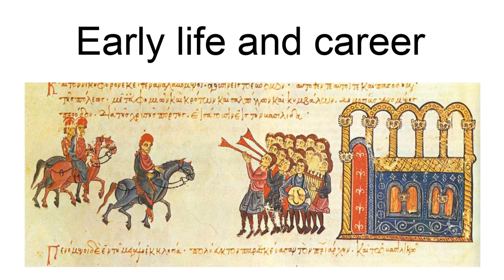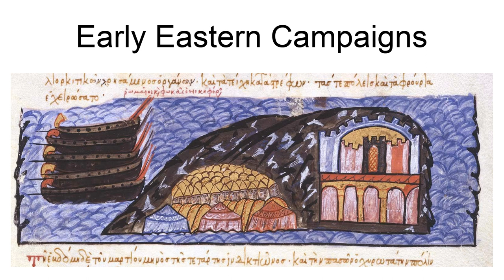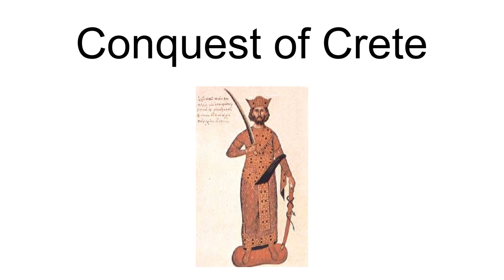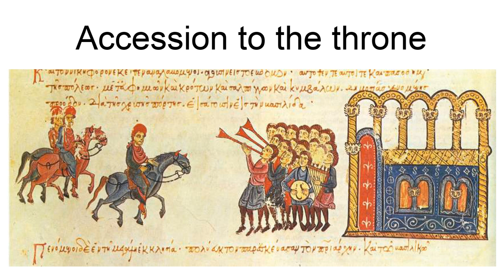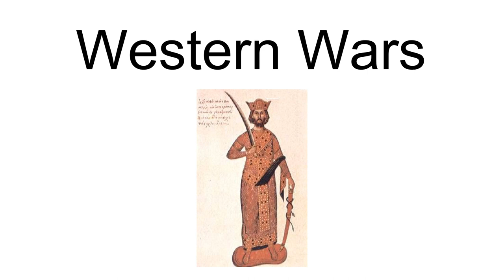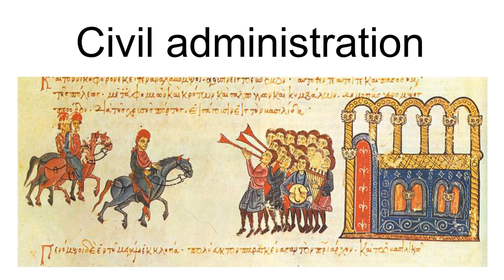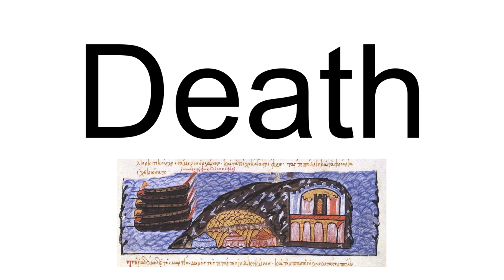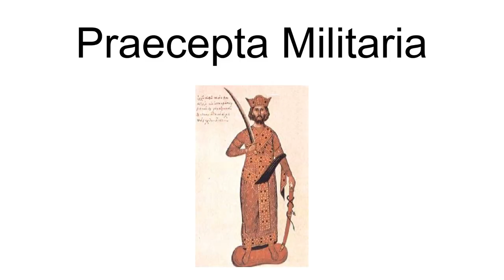Nikephoros Ii Phokas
Nikephoros II Phokas (Νικηφόρος Φωκᾶς; c. 912 – 11 December 969), Latinized Nicephorus II Phocas, was Byzantine Emperor from 963 to 969.  His brilliant military exploits contributed to the resurgence of the Byzantine Empire during the 10th century. His reign, however, included controversy. In the west, he inflamed conflict with the Bulgarians and saw Sicily completely turn over to the Muslims, while he failed to make any serious gains in Italy following the incursions of Otto I. Meanwhile, in the east, he completed the conquest of Cilicia and even retook the island of Cyprus, thus opening the path for subsequent Byzantine incursions reaching as far as Upper Mesopotamia and the Levant. His administrative policy was less successful, as in order to finance these wars he increased taxes both on the people and on the church, while maintaining unpopular theological positions and alienating many of his most powerful allies. These included his nephew John Tzimiskes, who would take the throne after killing Nikephoros in his sleep.